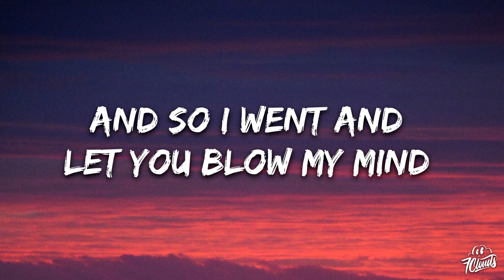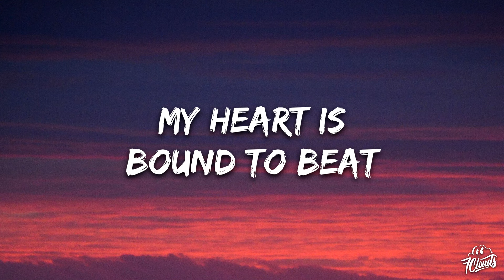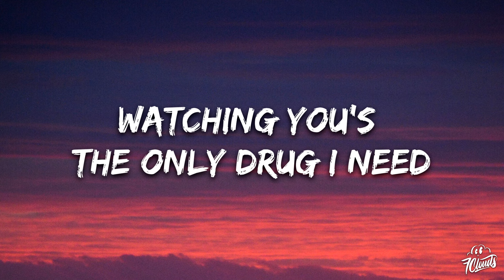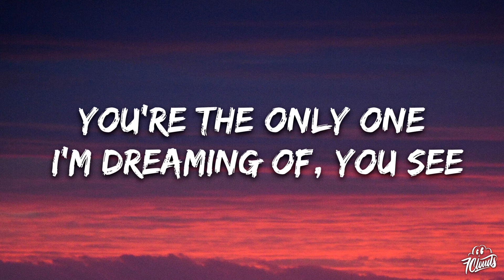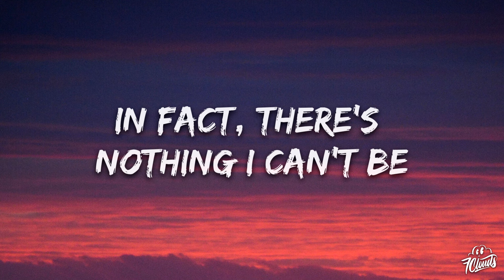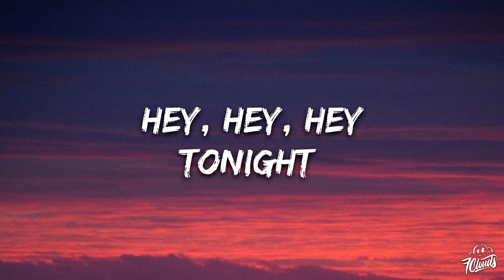Train - Hey Soul Sister (Lyrics)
🎤 Lyrics:

[Intro]
Hey
Hey
Hey

[Verse 1]
You're the one I have decided who's one of my kind

[Chorus]
I don't want to miss a single thing you do
Tonight

[Post-Chorus]
Hey
Hey
Hey

[Verse 2]
My heart is bound to beat right out my untrimmed chest

[Chorus]
Tonight

[Bridge]
The way you can cut a rug
Watching you's the only drug I need
So gangster, I'm so thug
You're the only one I'm dreaming of, you see
I want the world to see you be, with me
[Chorus]
I don't want to miss a single thing you do tonight
Tonight

[Post-Chorus]
Hey
Hey
Hey
Tonight
Hey
Hey
Hey
Tonight